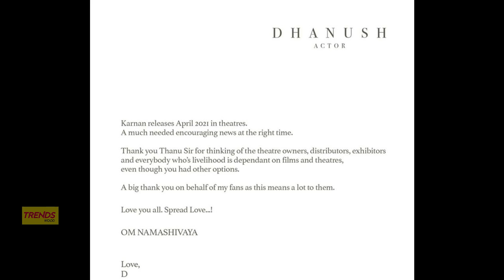Kollywood Today | Karnan vs Jagame Thandhiram, 8 BIG Summer Releases, Thala 61 | Updates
KollywoodNews Updates